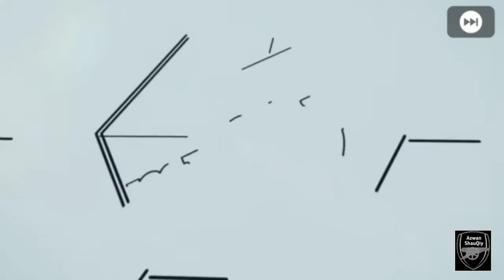POTW TERGEMPAK MINGGU INI !! RONALDO & SALAH DI PES2020 MOBILE OPEN PACK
Owner ID :

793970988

efootball